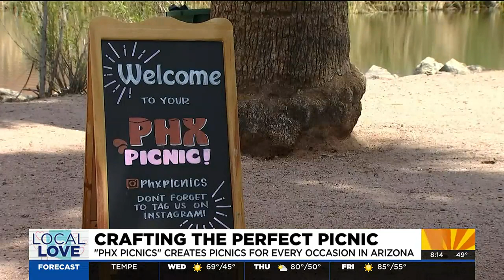Phoenix business helps create the perfect picnic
Papago Park is just one of the parks featured; here's how the event planners make the magic happen.